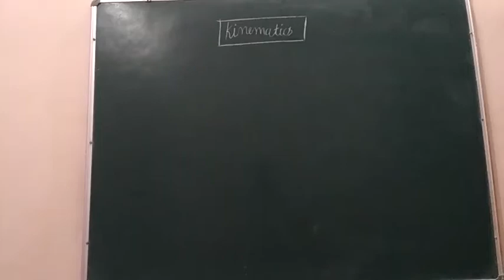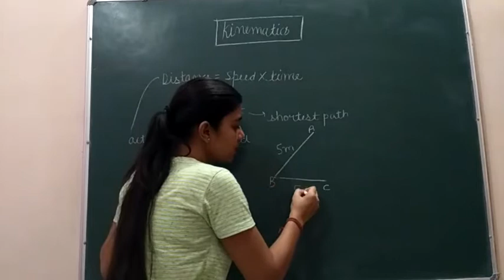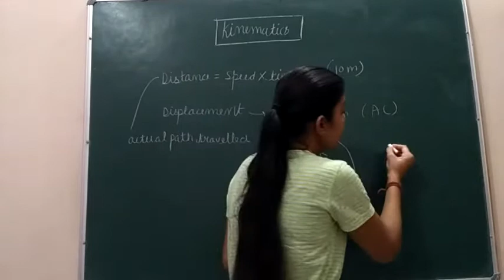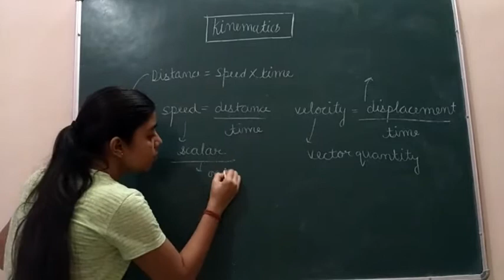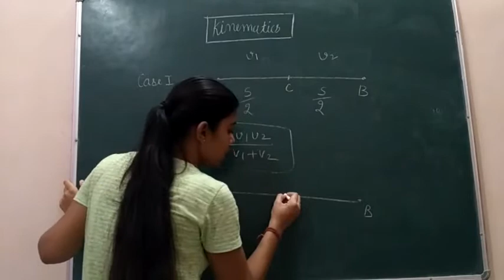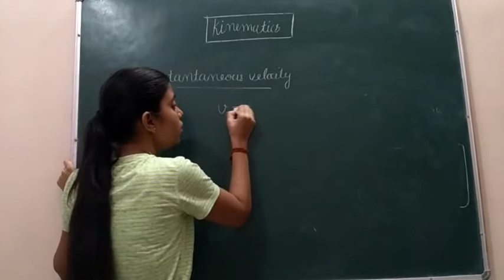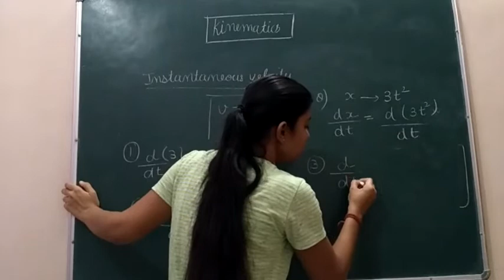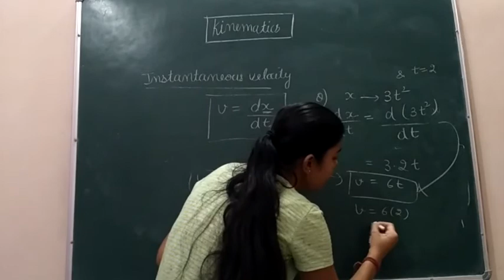Distance , Displacement | Numerical Concept | Kinematics | Class 11th